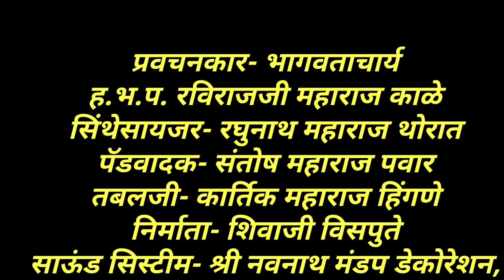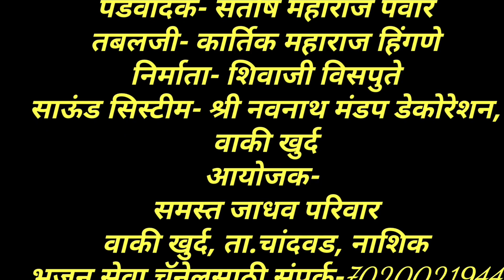ज्ञानोबा माऊलींच्या संजीवन समाधीचा हृदयस्पर्शी प्रसंग.. | ह.भ.प. रविराज महाराज काळे, पंढरपूर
ज्ञानोबा माऊलींच्या समाधीचा हृदयस्पर्शी प्रसंग..
ह.भ.प. रविराज महाराज काळे
..आणि महाराजांनीही झाले अश्रू अनावर
dnyanoba maulinchya samadhicha hrudaysparshi prasang
raviraj maharaj kale pandharpur